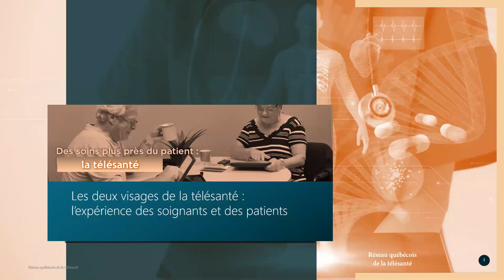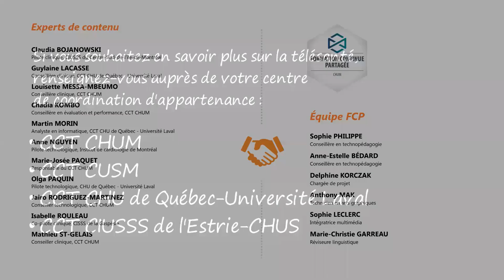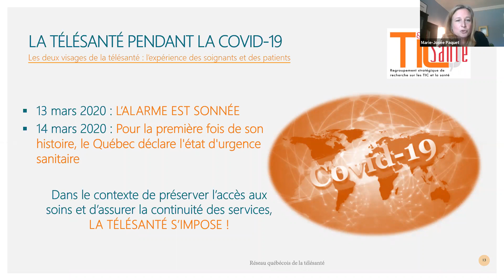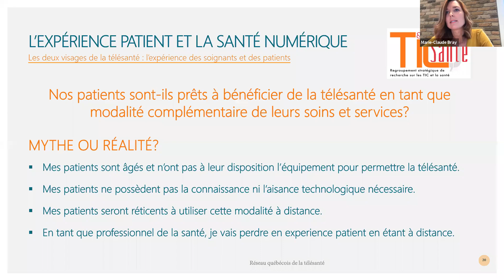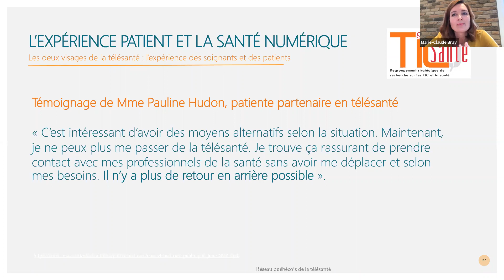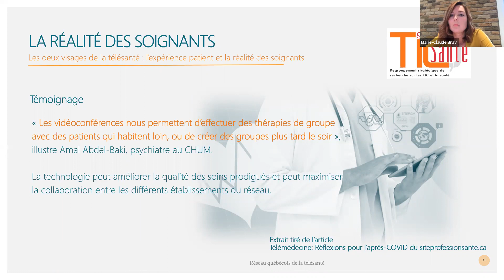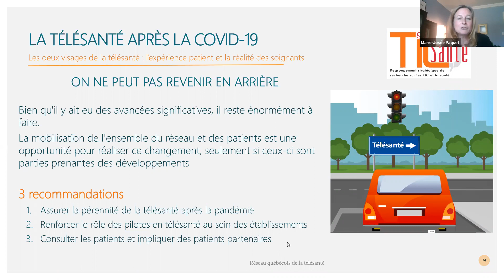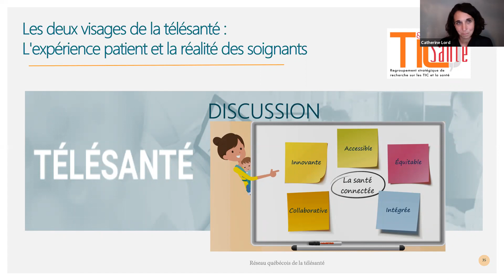3/3. Les deux visages de la télésanté : l’expérience des soignants et des patients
3è et dernier webinaire de la série TIC et COVID-19 organisée par l'axe TIC et santé du Réseau de recherche en santé des populations du Québec (RRSPQ)
Conférencières:
▪ Marie-Josée Paquet, responsable d’un des quatre centres de coordination de la télésanté (CCT) du RQT - Membre du sous-comité Intégration des TIC dans la pratique clinique et la gestion des SSSS de l'axe TIC et santé
▪ Marie-Claude Bray, conseillère en organisation clinique de la télésanté au CCT - Membre du sous-comité Développement de compétences et littératie numérique des usagers de l'axe TIC et Santé

Animation: Catherine Lord, responsable du sous-comité Développement de compétences et littératie numérique des usagers de l’axe TIC et Santé, consultante scientifique, présidente et co-fondatrice d’Immerscience.
Résumé:
Notre système de santé est sous haute tension depuis l’arrivée de la COVID-19 dans nos vies, mais il est aussi en train de se transformer à vitesse grand V. Le déploiement de soins de santé dans l’univers numérique en est un exemple. La santé connectée est accessible, équitable, intégrée, collaborative et sans cesse innovante.

Lors de ce webinaire, nous faisons le point sur la télésanté au Québec en nous attardant sur les réalités des deux principaux acteurs, soit les soignants et les patients. Avec nos expertes, Marie-Josée Paquet et Marie-Claude Bray, nous discutons de télésanté avant la survenue de la COVID-19, pendant et après. Deux courtes vidéos sont présentées et servent de base de discussion (« La télésanté, c’est quoi? » et « La télésanté, c’est maintenant »).

Bien que la télésanté ait été mise au premier plan en situation de crise, beaucoup reste à faire afin de compléter ce virage numérique et que la télésanté devienne une pratique de choix. Ce changement de paradigme incite à faire autrement en faisant des usagers, patients et soignants, des partenaires actifs. Divers défis en lien avec la littératie numérique en santé devront être relevés afin que les soins soient adaptés et de qualité.

Joignez-vous à nous pour que ce virage se fasse avec vous, chercheurs, étudiants, patients, professionnels de la santé et gestionnaires!